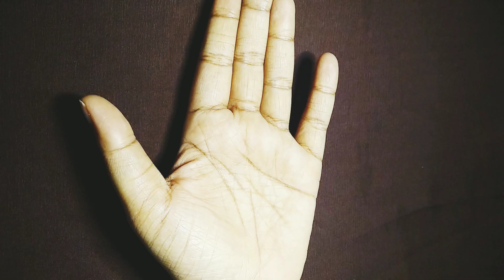Unique Arabic Design | Arabic Mehendi Design | Nusrat Isane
Simple and quick mehendi design.